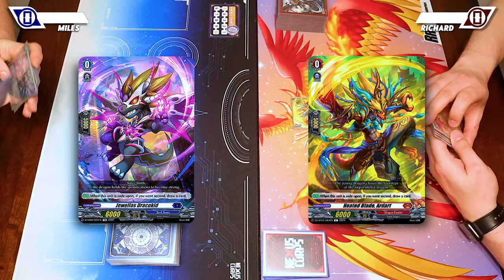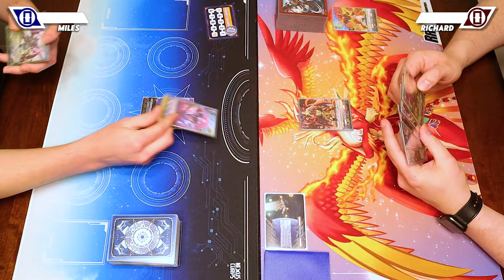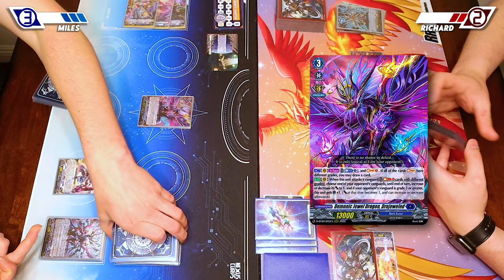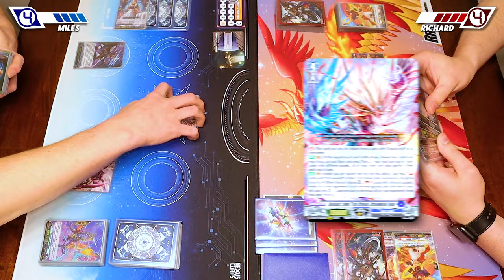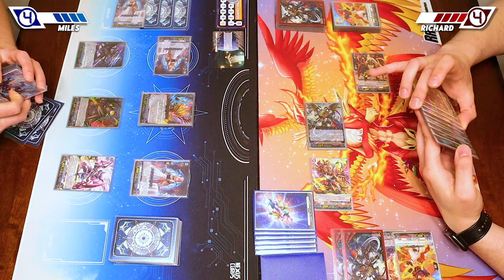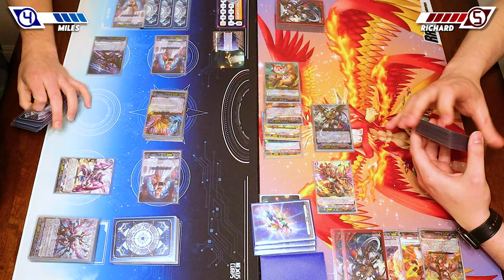Drajeweled Vs. Varga | Standard 2024 | Cardfight!! Vanguard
Today we have Miles using Drajewled Vs. Richard using Varga. This cardfight was requested by one of our Patrons, Gwyn Ragne. Enjoy!